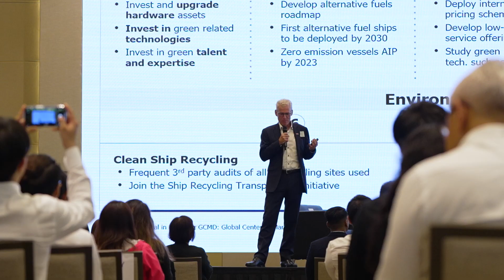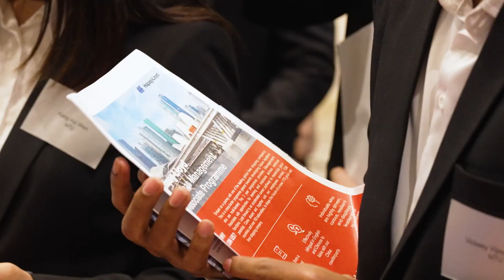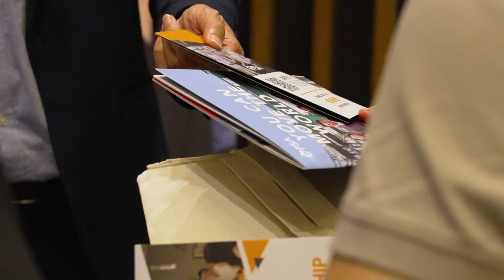SMF Maritime Youth Forum 2024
Catch highlights of the 𝗠𝗮𝗿𝗶𝘁𝗶𝗺𝗲 𝗬𝗼𝘂𝘁𝗵 𝗙𝗼𝗿𝘂𝗺 𝟮𝟬𝟮𝟰, a platform to connect the talent pool and the industry initiated by the Singapore Maritime Foundation (SMF) and organized by student leaders from NTU Maritime Business Society, SMU Maritime Merchants Society, SIT Naval Architecture & Marine Engineering Program, and Singapore Maritime Academy Club (SMAC).

We're grateful to Mr. Yam Keng Baey, Senior Parliamentary Secretary, Ministry of Transport & Ministry of Sustainability and the Environment for gracing the 2nd Maritime Youth Forum as the Guest-of-Honour.